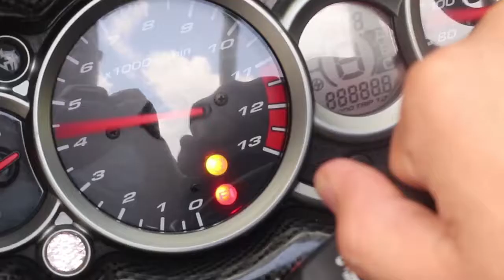profile Hayabusa 2016 milik bro adi arm_motorsport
@arm_motorsport profile video Hayabusa 2016
shot by: @irvandawisnu